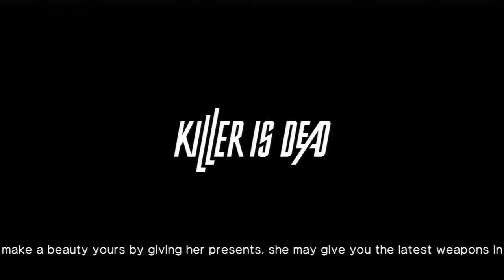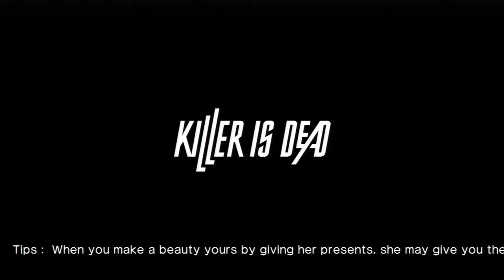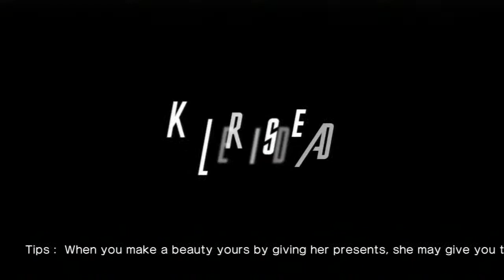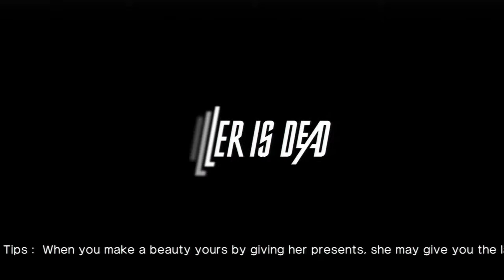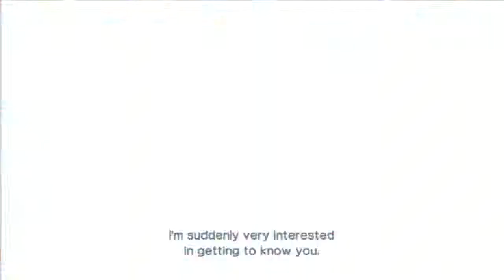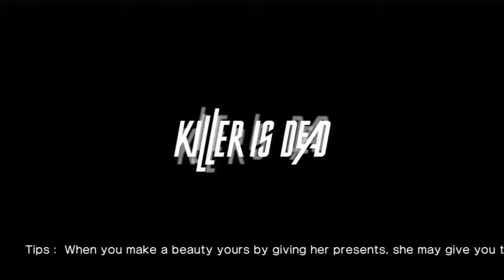Killer Is Dead - Review Play (Normal) - Challenge Missions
This is a review play of Killer is Dead. Video covers Gigolo Mode with Scarlett which entails a number of challenge missions.

Killer is Dead is finally out and in celebration of its launch, I'm playing Suda51 games all month long! I'll be reviewing and streaming games such as Shadows of the Damned, Lollipop Chainsaw, No More Heroes: Heroes Paradise, Sine Mora and more!